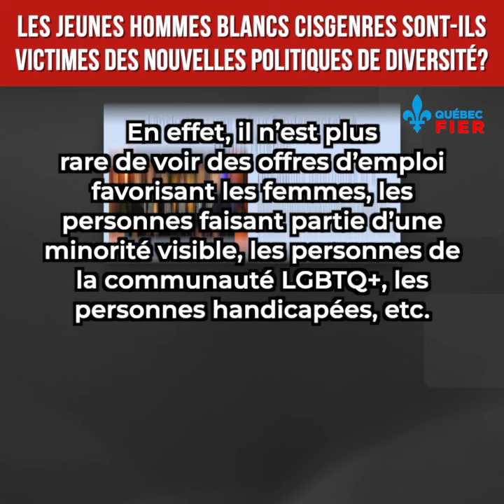Quel avenir réserve-t-on aux jeunes hommes blancs?